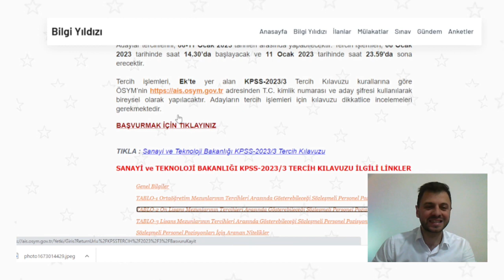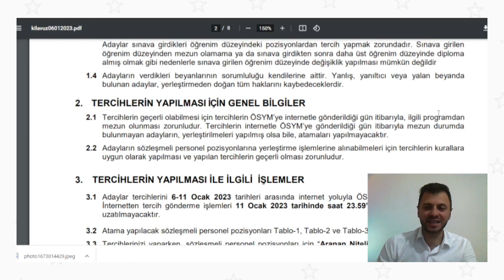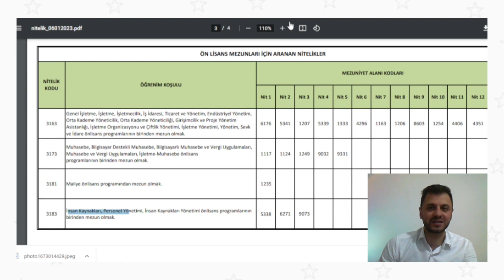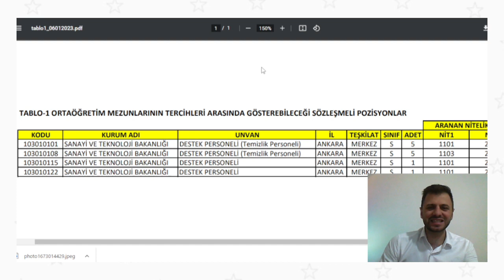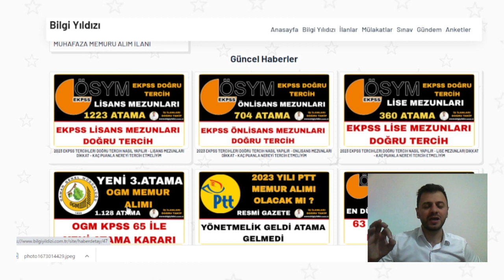2023/3 YENİ MEMUR TERCİH İLANI GELDİ✅SANAYİ-TEKNOLOJİ BAKANLIĞI YENİ MEMUR ALIM LİSE-ÖNLİSANS-LİSANS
YENİ MEMUR ATAMASI
İLANLAR
DUYURU
2023/3 MERKEZİ ATAMA TERCİH
İLANLAR
DUYURU
SAVUNMA VE SANAYİ BAKANLIĞI YENİ ATAMA KARARI
LİSE-ONLİSANS-LİSANS
MEMUR ATAMASI

İLAN LİNKİ ✅